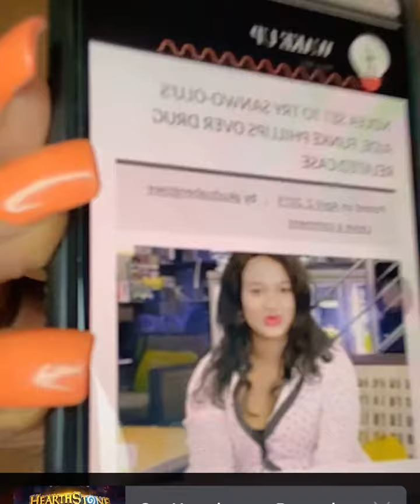Who is Funke Philips? 🙄 but it is her audacity for me🤷‍♀️ Naija na Cruise 🚢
NDLEA v GLB

GLB reminds us that NDLEA should tell us why Funke is parading the street ‼️